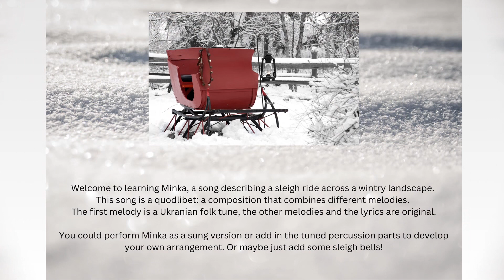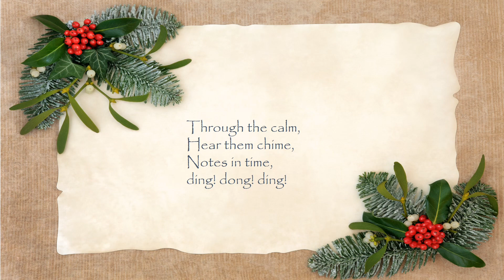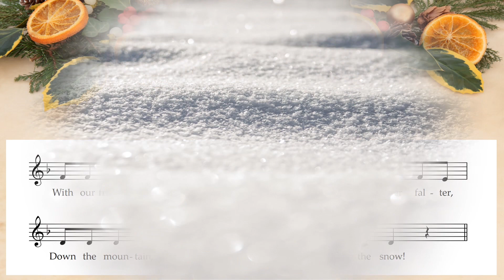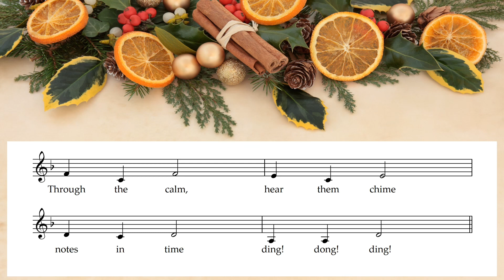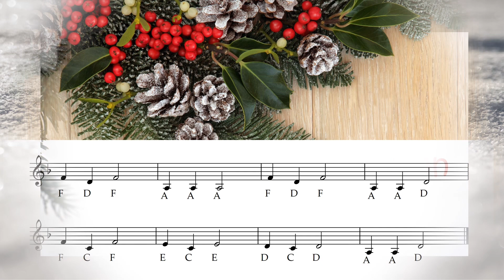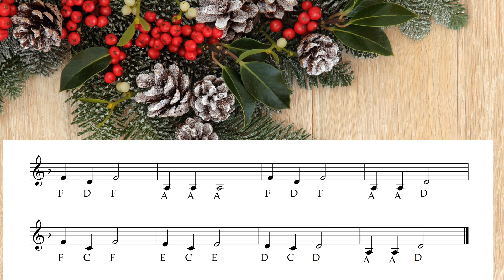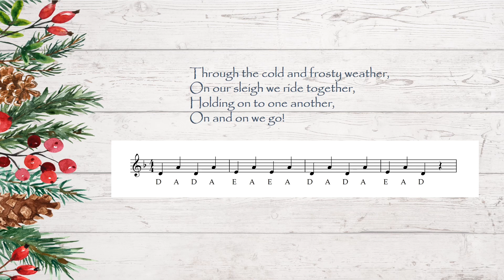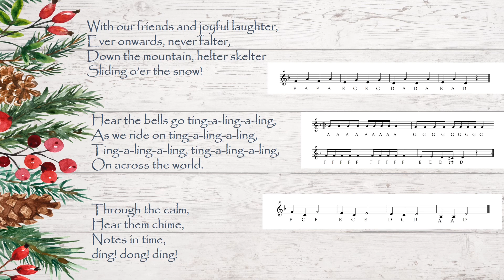Minka arranged for voices and optional Orff instruments/ tuned percussion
Based on a Ukrainian folk melody, this song describes a sleigh ride through a wintry landscape.
There are three melodies which can be song separately, in pairs, or all three together!
There are also tuned percussion parts that can be added.

Melody lines for B flat instruments and in TAB notation are